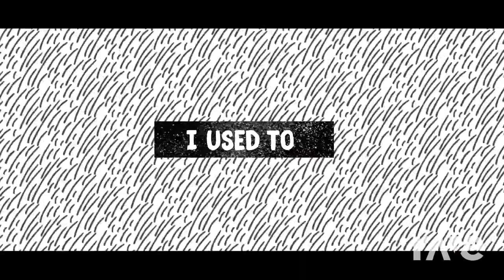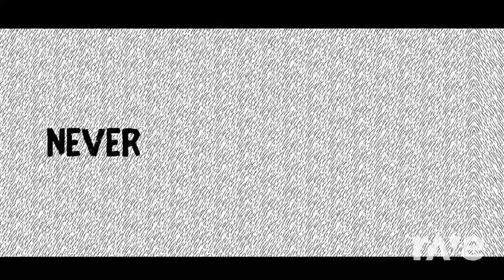Back So Me - Doja Cat & Lindsay Lohan | RaveDj